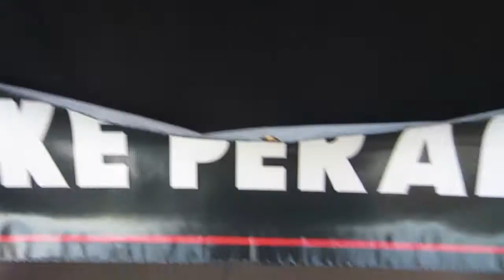Cockroach Attack!!!!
YO Dudes! I found a vlog from a little while ago that I forgot to publish... sorry! Its from a couple weeks before Breaking Bad ended, but it has a great story about an attempt on my life by a giant cockroach, during a gig.